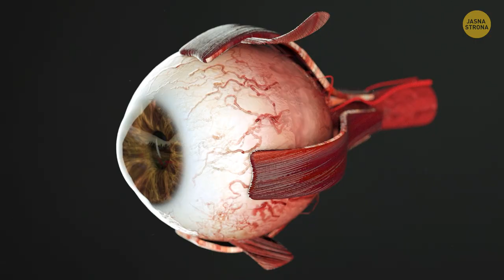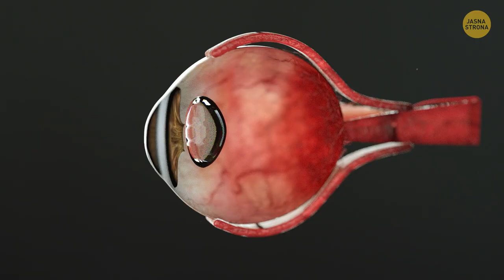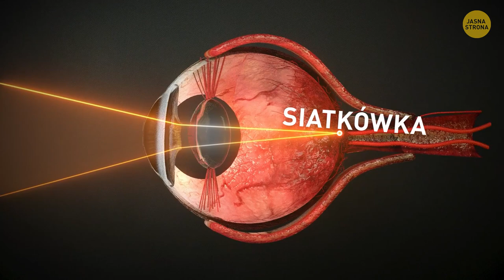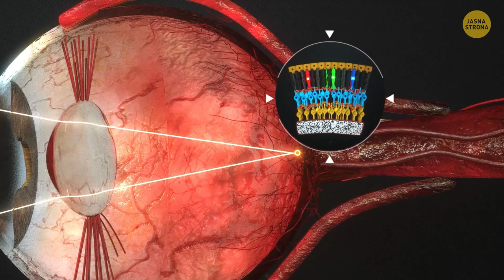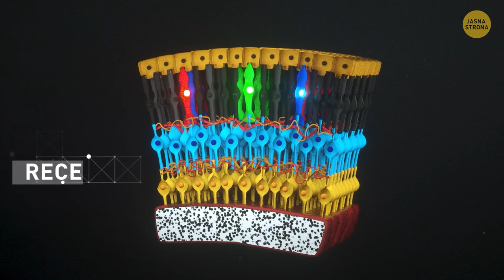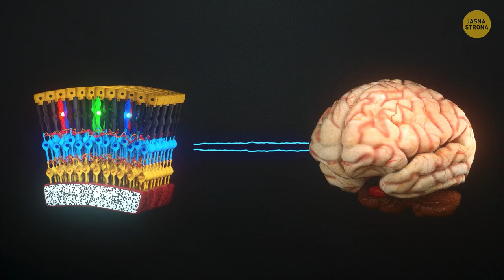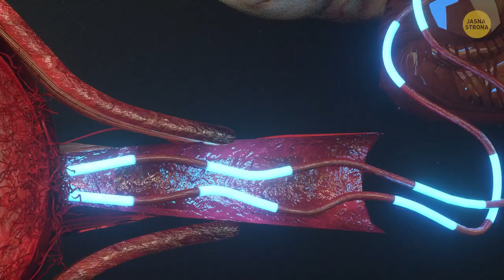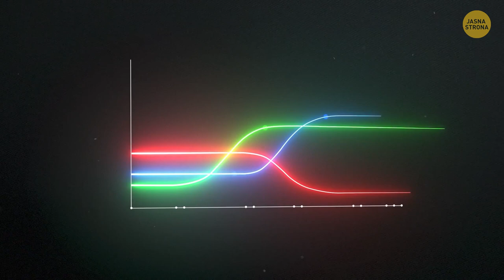Co się dzieje w środku oka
Oko człowieka to drugi po mózgu, najbardziej złożony organ. Wszyscy wiemy, że narząd wzroku jest jak aparat fotograficzny. Okej, ale jak dokładnie działa? Co tak naprawdę widzimy? Oczy są po prostu niesamowite. Czy wiecie na przykład, że źrenica to wcale nie jest czarne kółko w gałce ocznej? To otwór! A jest czarny, ponieważ w środku oka nie ma światła. Efekt czerwonych oczu na zdjęciach z lampą błyskową powstaje, kiedy światło z aparatu przechodzi przez gałkę oczną i odbija się od jej tylnej ścianki. Znajduje się tam mnóstwo naczyń krwionośnych i dlatego źrenice świecą się na czerwono.

A czy słyszeliście o tym, że w rogówce nie ma naczyń krwionośnych? Otrzymuje ona tlen prosto z powietrza, więc w zasadzie oczy oddychają! Rogówka jest jednak bardzo unerwiona. Potrafi wyczuć ciało obce, a wtedy uruchamia najszybsze mięśnie w waszym organizmie. Gałki oczne mają rozmiar mniej więcej piłeczek do ping-ponga. A ten na pozór mały narząd jest złożony z ponad 2 milionów części!